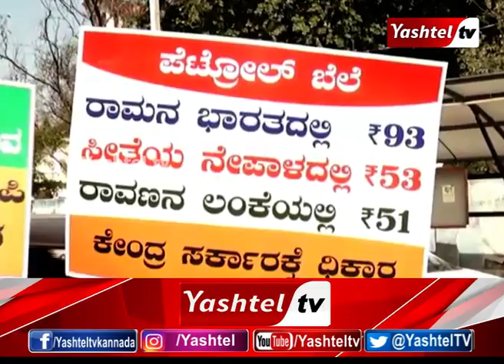ಪೆಟ್ರೊಲ್ ಡಿಸೇಲ್ ಬೆಲೆ ಏರಿಕೆ ವಿರುದ್ಧ ಮೈಸೂರು ನಗರ ಕಾಂಗ್ರೆಸ್‍ನಿಂದ ವಿನೂತನ ಪ್ರತಿಭಟನೆ